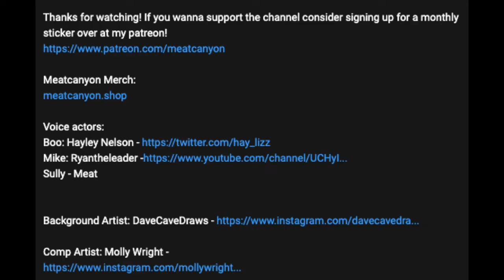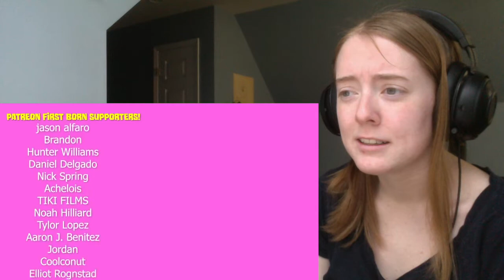Kitty by MeatCanyon (Reaction Video)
Paris France, thank you for telling me about and requesting this video! :P